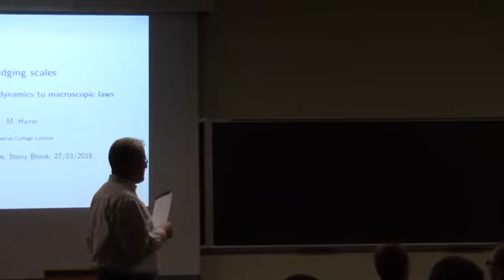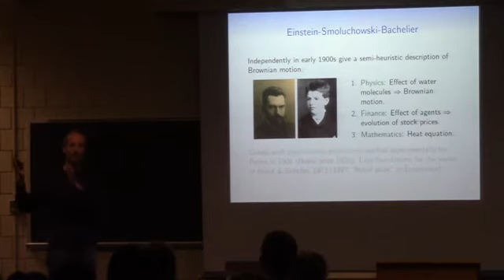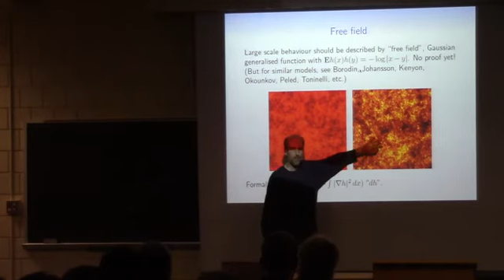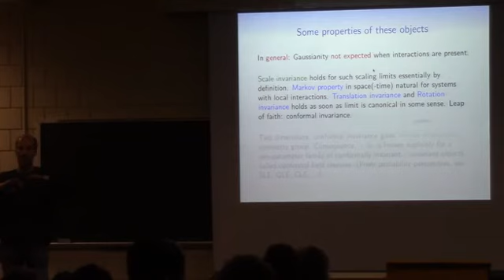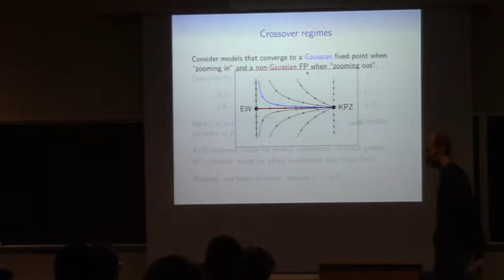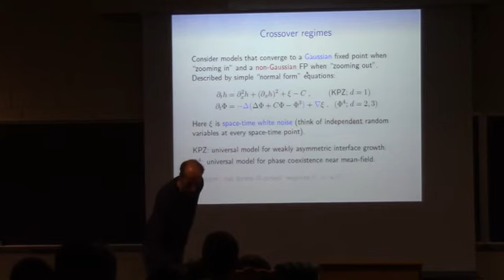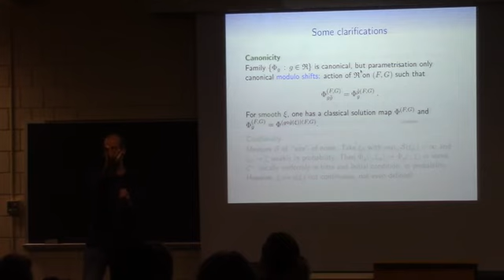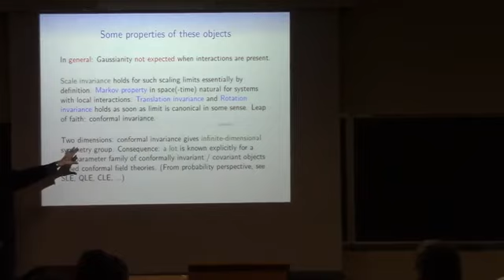Bridging scales - Martin Hairer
Simons Lecture Series
Singular stochastic PDEs
Martin Hairer, Imperial College London